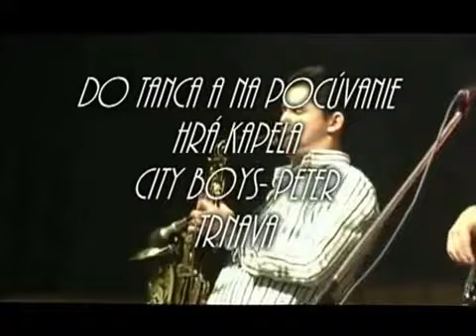City Boys Peter Zabava Sered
City Boys Peter